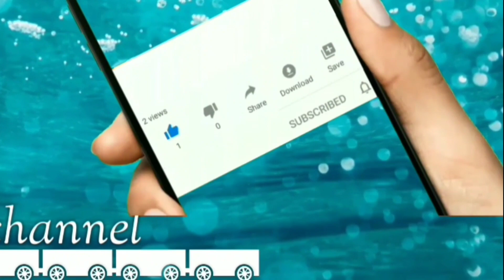MADARIS KI AHMIYAT | MADARIS NE HAMARE DEEN O IMAAN KO BACHAYA HAI | BEAUTIFUL NAZAM ZAROOR SUNEN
MADARIS KI AHMIYAT | MADARIS NE HAMARE DEEN O IMAAN KO BACHAYA HAI | BEAUTIFUL NAZAM ZAROOR SUNEN 2022

TITLE             Mdaris ne hamare deeno
                             IMAAN ko bachaya hai

VOICE         NAZNEEN PARVEEN
                              STUDENT OF
                               Madarsa  Fatimatuz-zohra
                             Lilbanat kochgama paterwa
ARRANGEMENT
PRESENTATION         MAHBOOB ALAM
UPLOAD BY     Mahboob digital channel

ٹائٹل                مدارس نے ہمارے دین و ایماں کو
                 بچایا ھے
دلکش آواز       نازنین پروین
   طالبہ        مدرسہ فاطمۃ الزھراء للبنات کوچگامہ
ترتیب و پیشکش     محبوب عالم صاحب کوچگامہ
اپلوڈ شدہ                محبوب ڈیجیٹل چینل

Hey friends ! I bring a new emotional video for you,in magical voice by NAZNEEN PARVIN" MADARIS NE HAMARE DEEN O IMAAN KO BACHAYA HAI"
I hope you will be relax after watching this video